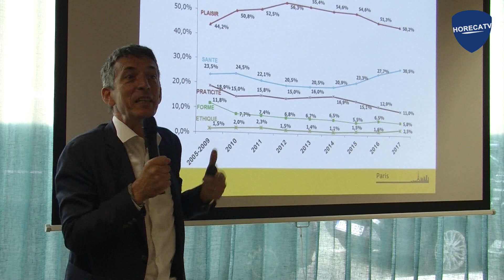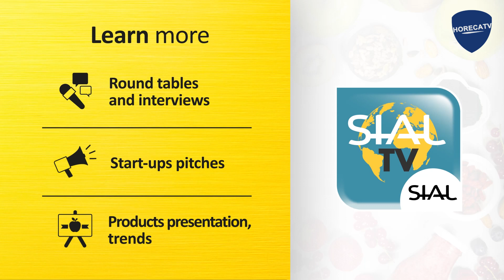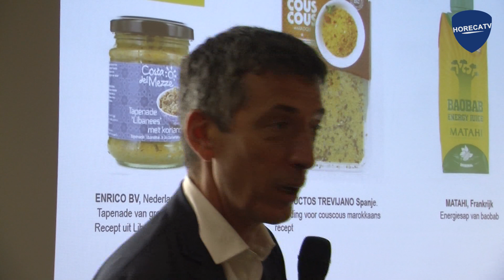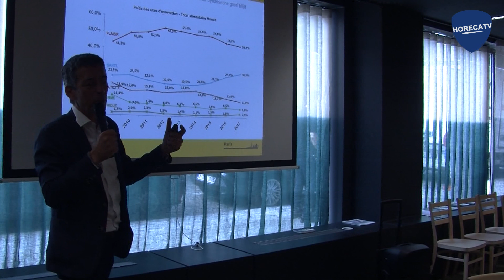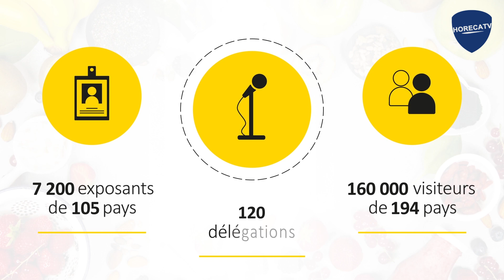SIAL 2018: Des nouvelles tendances alimentations à découvrir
Le plus grand salon de l’agro-alimentaire ouvrira ses portes du 21 au 25 octobre à Paris. Quelque 7 020 entreprises de plus de 109 pays présenteront leurs produits aux professionnels de la distribution et de la restauration et participeront pendant 5 jours à ce qui peut être considéré comme l’éventail le plus large de produits alimentaires au monde. Cette année, pour la première fois, l’observatoire des tendances et de l’innovation de SIAL a réalisé des v-conférences de Presse dans plusieurs pays et est aussi passé par Bruxelles pour présenter les nouveautés que vont marquer le salon 2018.